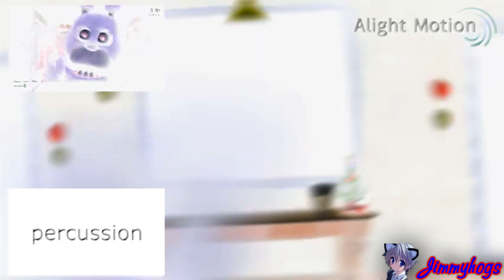[Requested] Preview 2 Bonnie Jumpscare Effects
Last request for tonight! (Reuqested by "Benny Super Pro" (on the same video, that he requested the Preview 2))
Like I said, I might make more logo editing videos.